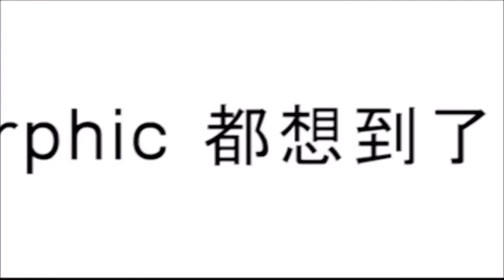Infinity Font影片預告 繁體中文